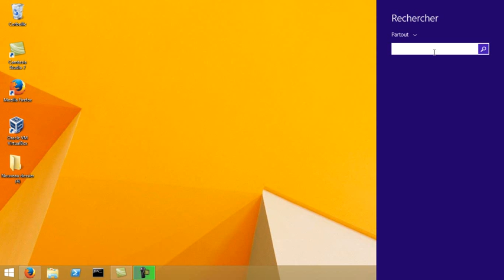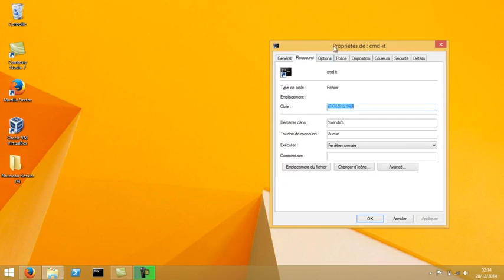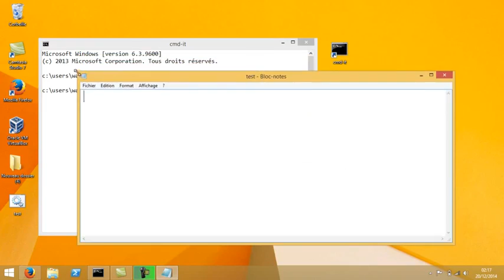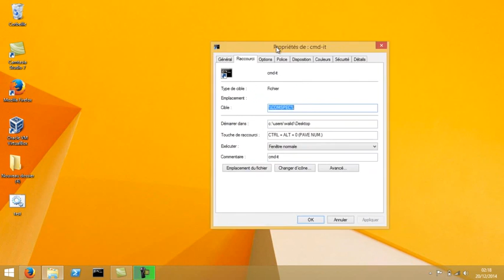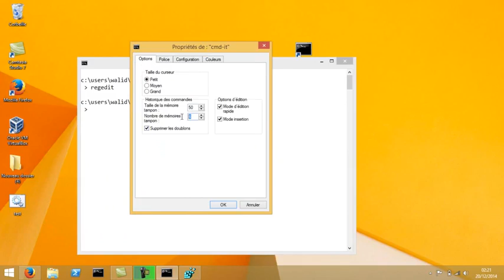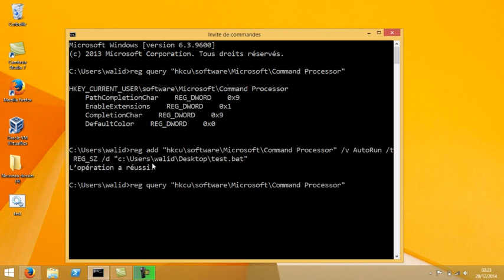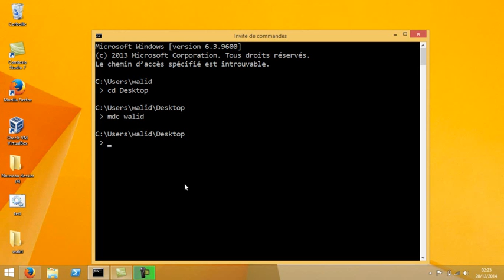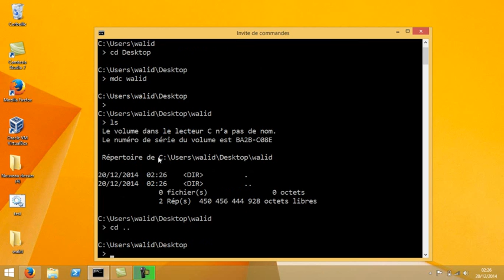الحلقة 1: تغيير الخصائص المتقدمة لطرفية cmd.exe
مقدمة حول كيفية تغيير الخصائص المتقدمة لطرفية cmd